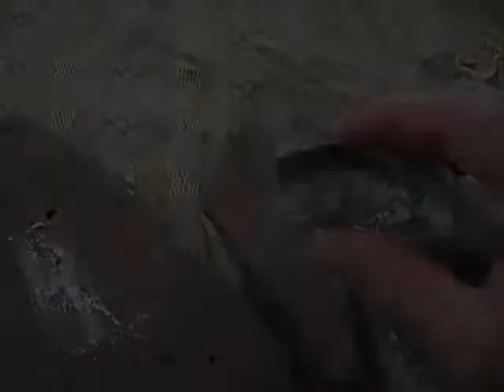primitive tools muscle shell spoon.wmv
Making a primitive spoon out of bamboo, muscle shell and leahter lashing. made with my primitive tool box (sand stone grinding stone, flat stone, shell cutters) I make a spoon to be utilized in your camp or in a situation where you have nothing but what mother nature has to provide.